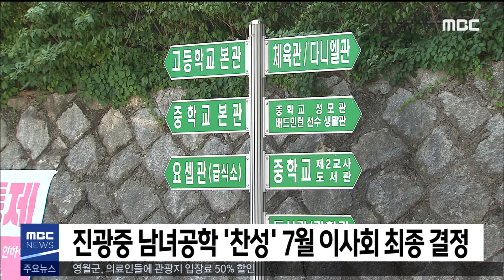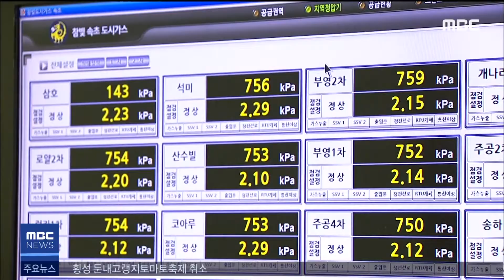2020. 6. 29 5NEWS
- 오늘 밤 강한 비..내일까지 많은 비 예상
- 국토부에 플라이강원 원주공항 취항 건의
- 의료데이터 기반 생명과학산업 포럼 열려
- 진광중 남녀공학 '찬성' 7월 이사회 최종 결정
- 횡성군의회, 8대 후반기 의장단 선출
- 도시가스 요금 동결.."서민경제 안정 차원"
- 지난 5월 고성산불 원인, 화목보일러 부실 시공
- 영월)군, 의료인들에 관광지 입장료 50% 할인
- 횡성 둔내고랭지토마토축제 취소